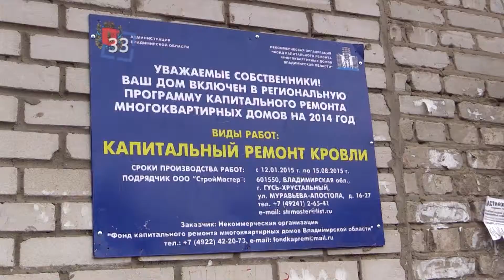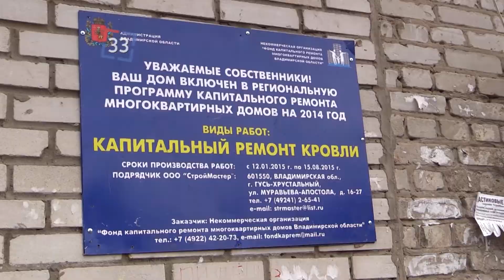2015 04 20 Судогда